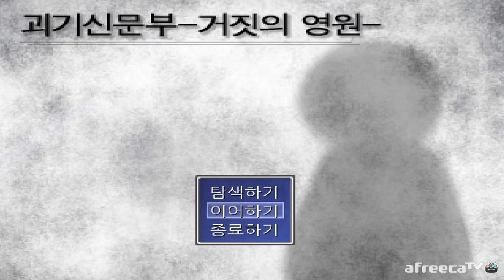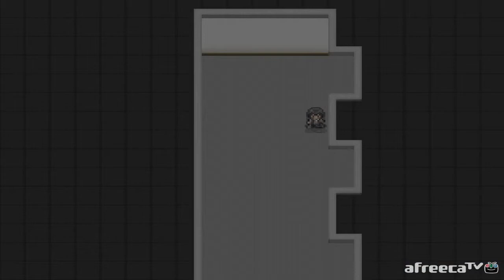[도플갱어TV][공포 쯔꾸르 게임 실황] 괴기신문부 ~거짓의 영원~ 3화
140708 괴기신문부 ~거짓의 영원~ 3화
텀블러도 개설했습니다.